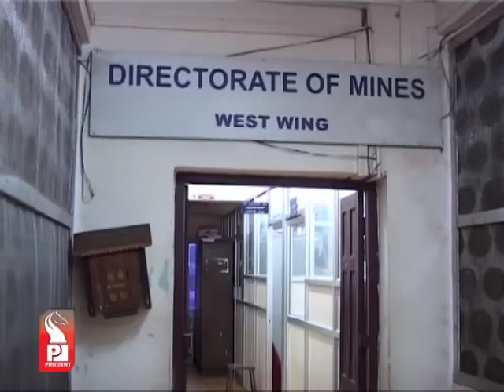Prudent Media Jayat Jage 28 October 12 Part 1